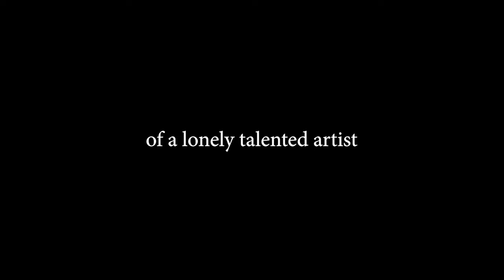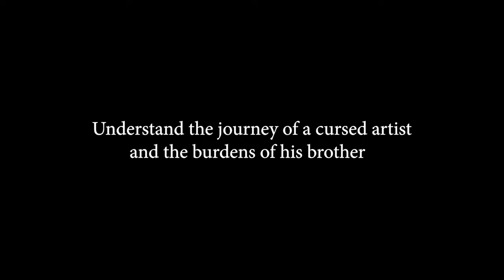IAT 499 - VR: Dear Van Gogh - Trailer 1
A experience with a deeper, personal connection to a few of the Van Gogh paintings.

Project Tream:
Thomas Tran, Alex (Tianxin) Xue, Avril Yang

Spring 2022 - IAT 344 D100 - Simon Fraser University